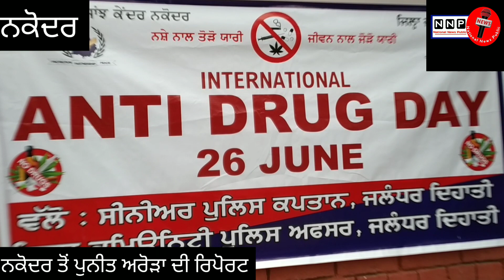ਨਕੋਦਰ ਦੇ ਨਾਲ ਲਗਦੇ ਪਿੰਡ ਉਂਗੀ ਵਿਖੇ ਅੰਤਰਰਾਸ਼ਟਰੀ ਨਸ਼ਾ ਵਿਰੋਧੀ ਦਿਵਸ ਮਨਾਇਆ ਗਿਆ